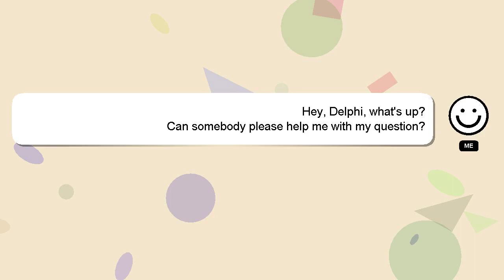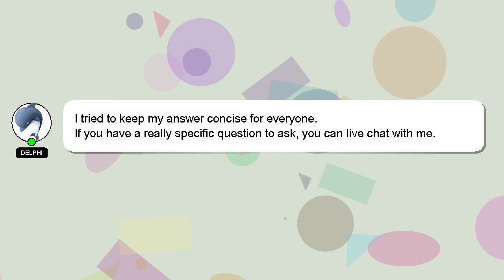How to renew us visa in the philippines?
Allow me to introduce myself briefly, Salutations, my name is Delphi. Let me aid you in resolving any queries you may have. - How to renew us visa in the philippines?

If you have more specific query you can comment or chat with me  and let me know your queries. I will 'heart' your answer as a sign of appreciation.

*2 What we are experimenting :*